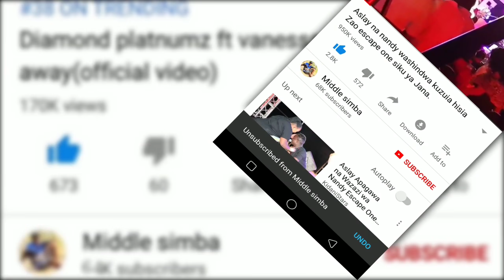DIAMOND alivyoingia kibabe kuzindua tamasha jipya la Tumewasha na tigo tour,tazama hapa.